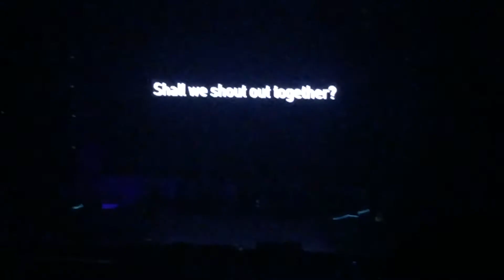Burn It Up - Wanna One in Manila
Fan Cam 101317